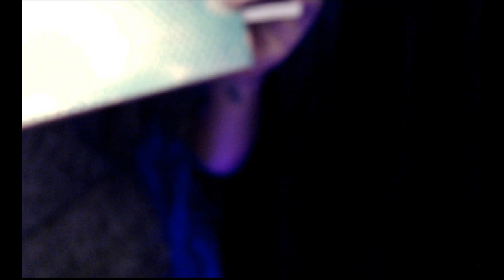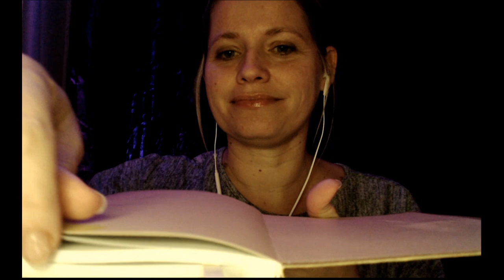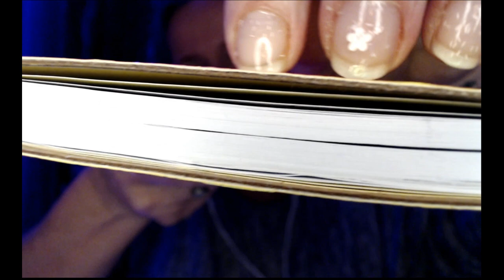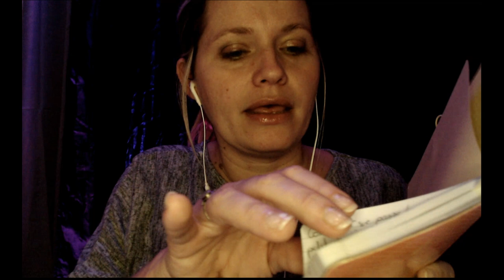ASMR français FAQ blabla blabla 🗣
SI D'AUTRES QUESTIONS ARRIVENT SOUS CETTE VIDEO OU LA VIDEO ANNONCE J'Y REPONDRAIT DANS UNE DEUXIEME VIDEO FAQ

ADRESSE POSTALE:

           354 Place de WETTENBERG
           84700 Sorgues

detente
relaxation
roleplay
douceur
sommeil